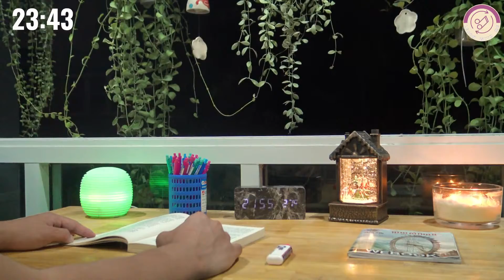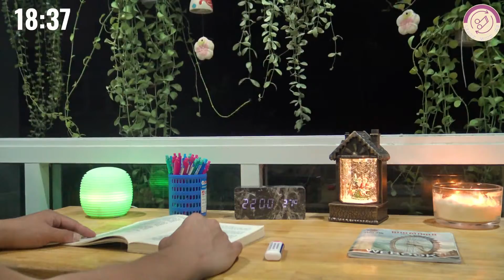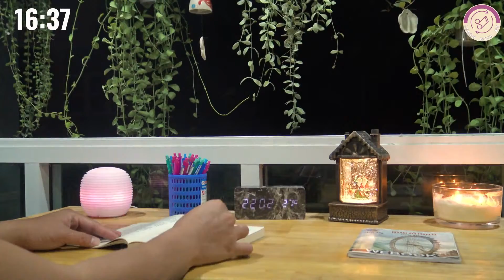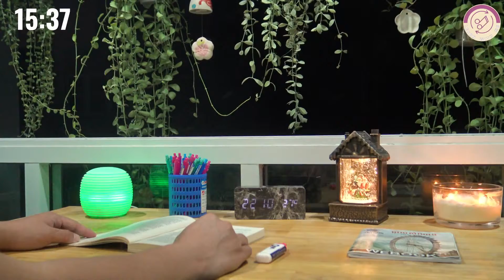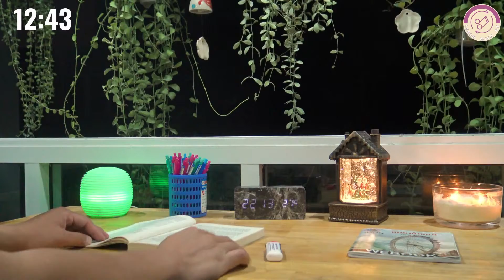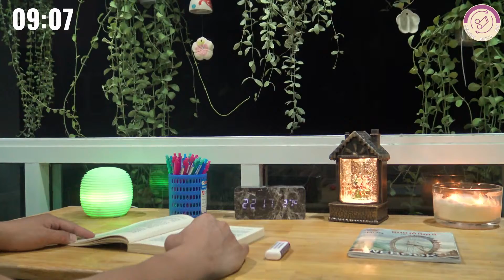Soft Music For Studying With 1-Hour Time Counting! Solution For Concentration, Reading & Relaxation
Hello! Welcome to my chilling music channel! This is the listed soft music for today! Hope you have a great day with success in life! This music is suitable for studying, reading, sleeping, and relaxation.This music helps you to concentrate and deeply focus on meeting the deadline, and finish the work on time! Hope you had a great day in your life.

00:00:00 - Aubedoir - Franz Gordon
00:05:15- Sort of Falling - Headlund
00:06:53 - London Bridge Is Falling Down - Traditional
00:09:37- Even If the Sky Is Falling Down (Instrumental Version) - Candelion
00:11:49 - From This Day Forward - Headlund
00:13:57 - Oregon Skies - Isobelle Walton
00:16:43 - Teal - Arden Forest
00:19:22- Kobicha - Arden Forest
00:21:48 - Affectionate Love - David Celeste
00:23:50 - Follow Me Pt. 1 - Jonatan Mollberg
00:25:33 - Falling Bells - Heath Cantu
00:27:44 - Falling Forever for You - Eric Feinberg
00:29:37 - When You've Lost - Heath Cantu
00:32:17 - When Things Collide - Christian Andersen
00:34:15 - Ocean Taste - Heath Cantu
00:36:40 - Sweet Scent - Headlund
00:38:16 - Blushed (Canon) - Arden Forest
00:40:39 - Secluded Love - Howard Harper-Barnes
00:42:37- Words We Never Spoke - Million Eyes
00:44:36 - Keep Falling - Gold In June
00:47:24 - Rainbow Falling (Instrumental Version) - Mike Parr
00:49:17 - Heavens Speak - Heath Cantu
00:51:18- The Department - Heath Cantu
00:53:56 - Two Days at a Time - Indigo Days
00:56:14 - With the First Snow - Christophe Gorman
00:58:46 - The First Noel (Guitar Version) - Julyan Brynn
01:00:50 - A Hidden Cabin - Christian Andersen